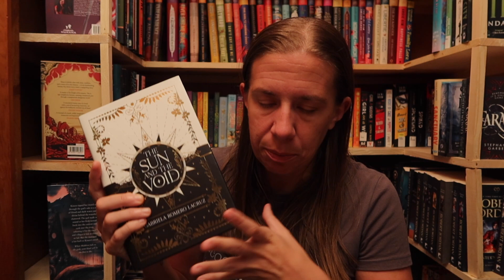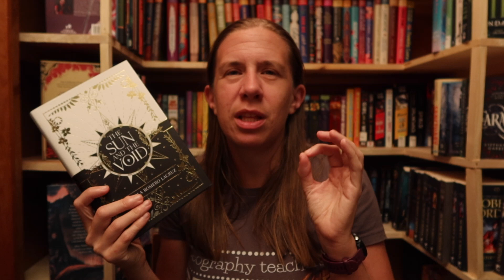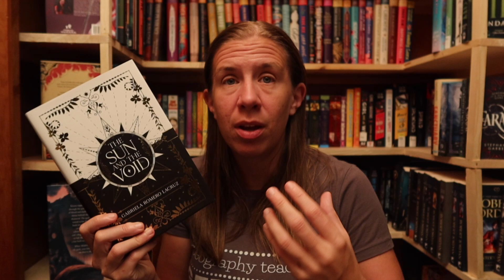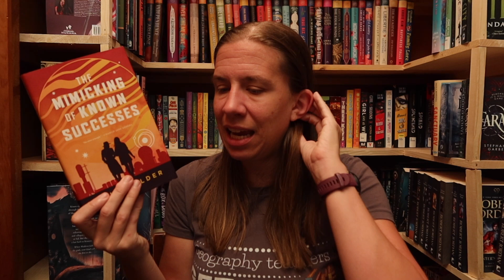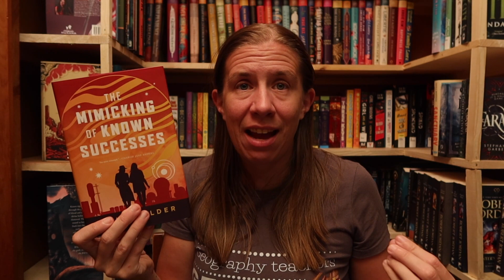Mixing It Up | Recent Reads #31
In this video I go over all the books I read this past week in between work and playing the Sims. Yes, I have a new obsession.